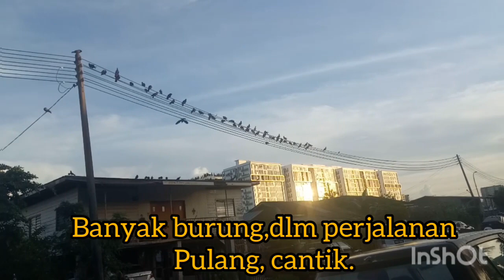AKTIVITI HARIAN MASA PERSEKOLAHAN.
Walaupun letih tapi saya bangga dapat urus anak sendiri .